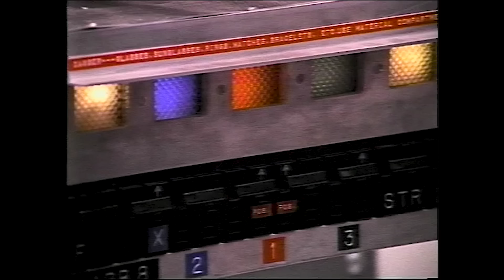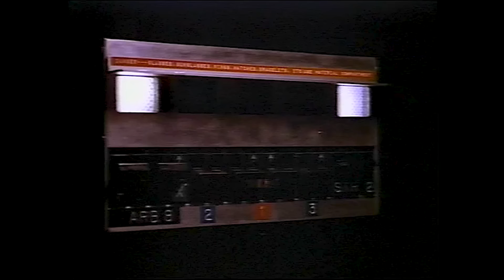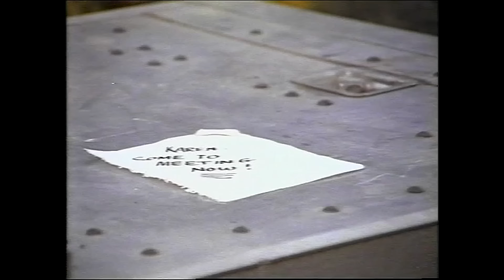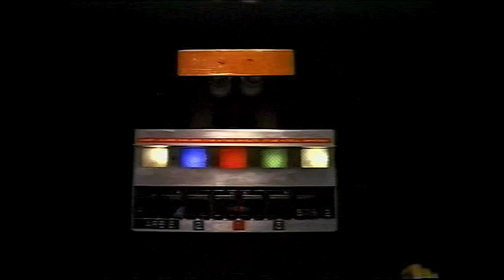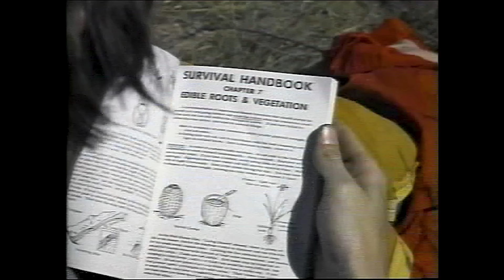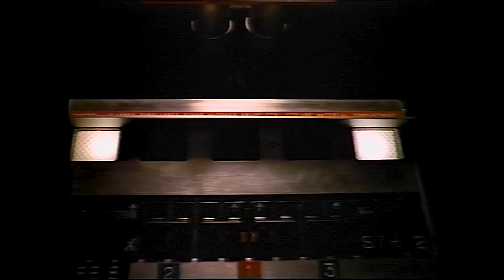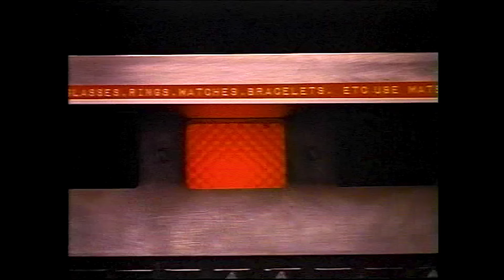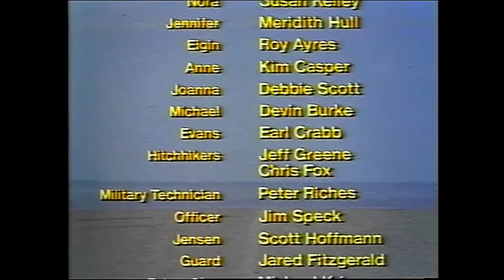IDAHO TRANSFER 🎬 Exclusive Full Sci-Fi Movie 🎬 English HD 2024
🔴 Title: IDAHO TRANSFER
🔴 Summary: During a time of waning global resources, a crew of young researchers travel into the future to escape an apocalypse before the shutdown of their time-transfer project. They find that some type of disaster has de-populated the Idaho region and, by implication, the nation or perhaps the world. Facing an unknown, barren future of abandoned towns and deserted vehicles, void of radio signals or any signs of air or land traffic, they encounter an abandoned freight train filled with bagged bodies. Their further discoveries of humanity's future fate is less than rosy. They also learn their time travel was not without significant costs to their own health. After one of the group travels further into the future, she encounters a family in a futuristic automobile, which implies that humankind has recovered from the disaster. Or have they? sci-fi

YOP: 1973
Cast: Kelly Bohanon, Kevin Hearst, Caroline Hildebrand
Director: Peter Fonda
Writer: Thomas Matthiesen

🔴 Certificate: TV-MA